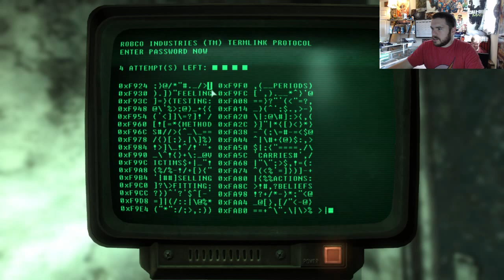Fallout 3 Playthrough - Part 27 (BDAY EDITION) - Finding the Declaration of Independence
Game: Fallout 3: GOTY Edition
Console: PC (Steam)
Genre: Awesome (Post-Apocalyptic RPG)
Gamer: Swampfox

With Fallout 3: Game of the Year Edition, experience the most acclaimed game of 2008 like never before. Create a character of your choosing and descend into an awe-inspiring, post-apocalyptic world where every minute is a fight for survival. Fallout 3: Game of the Year Edition includes all five of the Fallout 3 Game Add-on Packs:
Operation: Anchorage - Enter a military simulation and fight in the liberation of Anchorage, Alaska from its Chinese Communist invaders.

The Pitt - Travel to the post-apocalyptic remains of Pittsburgh and become embroiled in a conflict between slaves and their Raider masters.

Broken Steel - Increase your level cap to 30, and finish the fight against the Enclave remnants alongside Liberty Prime.

Point Lookout - Embark on a mysterious and open-ended adventure in a huge, murky swampland along the coast of Maryland.

Mothership Zeta - Defy hostile alien abductors and fight your way off of the alien mothership, orbiting miles above the Capital Wasteland.

Key Features

-Limitless Freedom - Take in the sights and sounds of the vast Capital Wasteland! See the great monuments of the United States lying in post-apocalyptic ruin! You make the choices that define you and change the world. Just keep an eye on your Rad Meter!

-Experience S.P.E.C.I.A.L. - Vault-Tec engineers bring you the latest in human ability simulation — the SPECIAL Character System! Utilizing new breakthroughs in points-based ability representation, SPECIAL affords unlimited customization of your character. Also included are dozens of unique skills and perks to choose from, each with a dazzling variety of effects!

-Fantastic New Views - The wizards at Vault-Tec have done it again! No longer constrained to just one view, experience the world from 1st or 3rd person perspective. Customize your view with the touch of a button!

-The Power of Choice - Feeling like a dastardly villain today, or a Good Samaritan? Pick a side or walk the line, as every situation can be dealt with in many different ways. Talk out your problems in a civilized fashion, or just flash your Plasma Rifle.

-Blast 'Em Away With V.A.T.S. - Even the odds in combat with the Vault-Tec Assisted Targeting System for your Pip-Boy Model 3000! V.A.T.S. allows you to pause time in combat, target specific body parts on your target, queue up attacks, and let Vault-Tec take out your aggression for you. Rain death and destruction in an all-new cinematic presentation.

-Mind-Blowing Artificial Intelligence - At Vault-Tec, we realize that the key to reviving civilization after a global nuclear war is people. Our best minds pooled their efforts to produce an advanced version of Radiant AI, America's First Choice in Human Interaction Simulation. Facial expressions, gestures, unique dialog, and lifelike behavior are brought together with stunning results by the latest in Vault-Tec technology.

-Eye-Popping Prettiness* - Witness the harsh realities of nuclear fallout rendered like never before in modern super-deluxe HD graphics. From the barren Wasteland, to the danger-filled offices and metro tunnels of DC, to the hideous rotten flesh of a mutant's face.
*Protective Eyewear Encouraged.